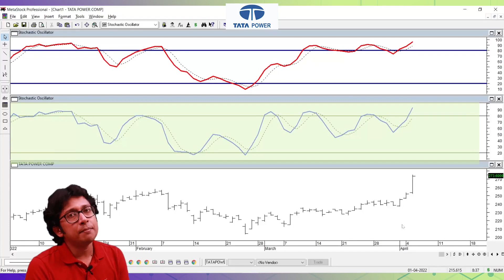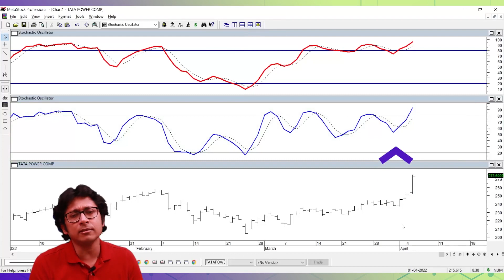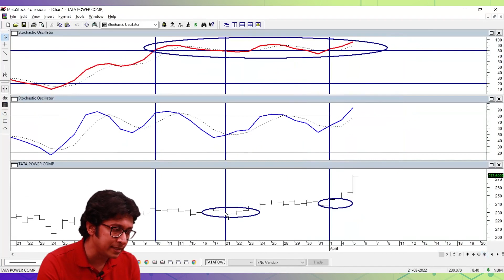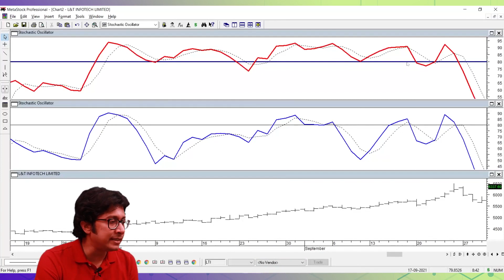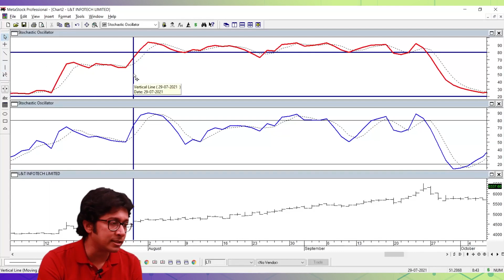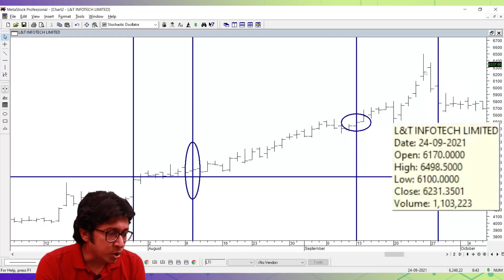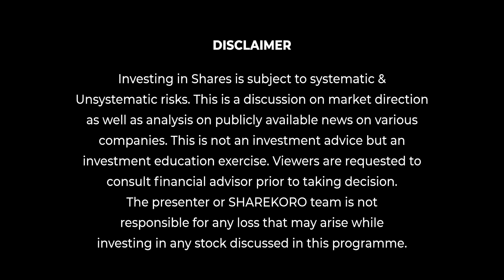Stochastic Oscillator | Technical Analysis for Trading | Share Koro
⚡ Trading-er Pathshaala LIVE Trading Workshop

⚡ Share Marketer Master LIVE Coaching Class, Batch-5 (Beginners to Moderate)

☎️ amader songe jogajog korte hole Call/WhatApp 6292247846 /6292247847

If you do not know technical analysis then you will be not confident enough to buy and sell stocks. There are several indicators to buy & sell stocks but here we discussed price action strategy.

MORE VIDEOS ON THE SHARE MARKET 👇🏼

Hello everyone, this is Share Koro. Our mission is to financially literate people in the Bengali language.

Trading Strategies
How to select stocks for trading?
Trading strategy in Bengali
Trading strategy by Siddhartha Chatterjee
Share Koro